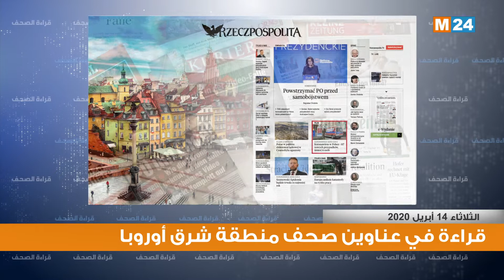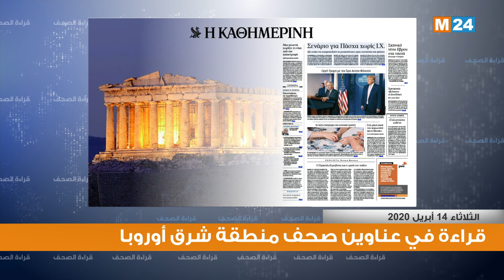قراءة في أبرز اهتمامات صحف أوروبا الشرقية ليوم 14-04-2020